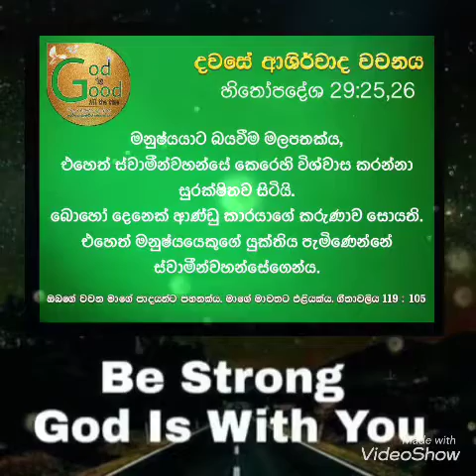23rd Of September 2021 TODAY THE WORD OF BLESSINGS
හිතෝපදේශ 29:25,26
Proverbs 29:25,26